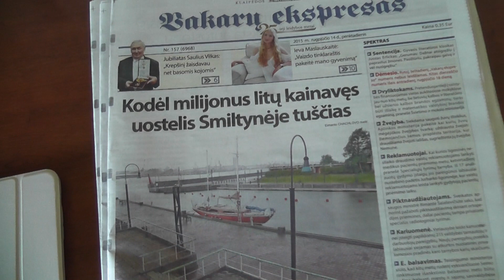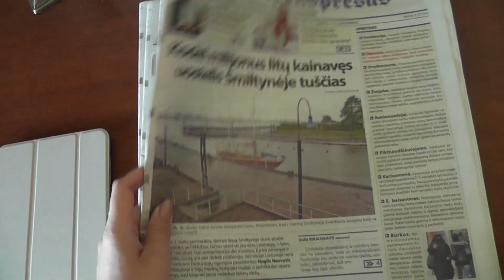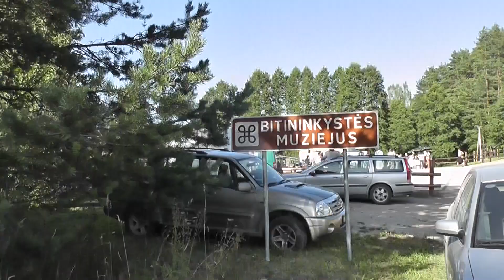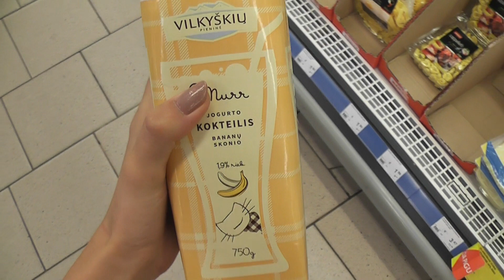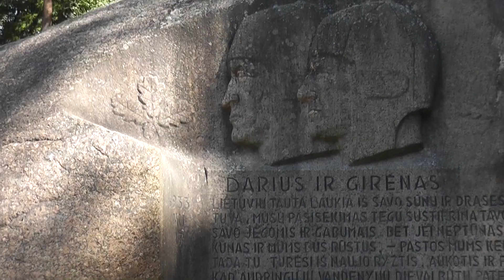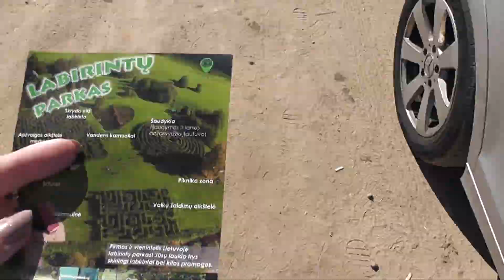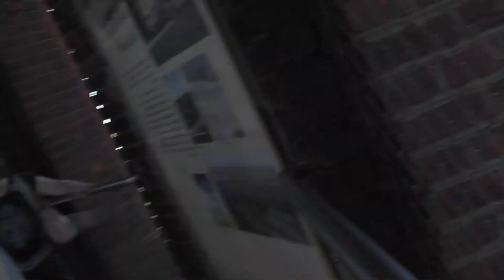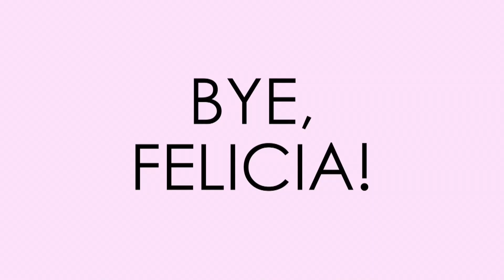Roadtrip in Lithuania: Aukštaitija!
Outro:
The 1975- Chocolate (Acoustic cover by Lilly Ahlberg)

Ieva Maslauskaite
S.Daukanto 13-3
Klaipeda
92235
Lithuania